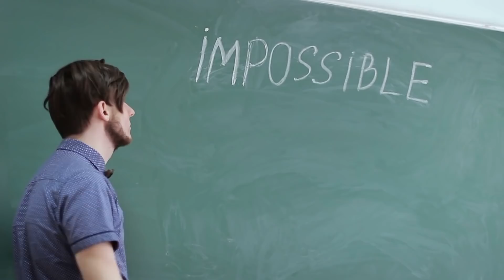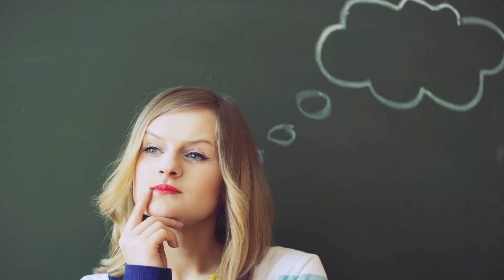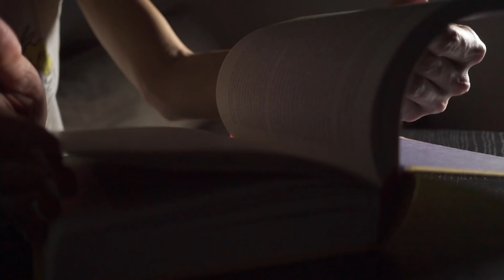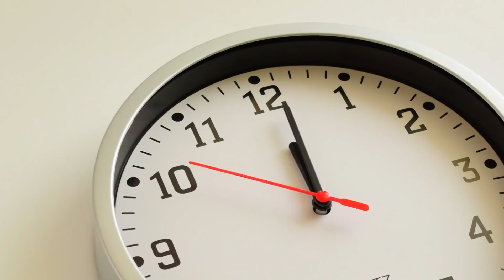Who Lives at the Bottom of The Mariana Trench?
As we all know, Mount Everest is the highest mountain on our planet. If we turn the tables of earthly extremes in order to get to the deepest point on earth, we end up in the legendary Mariana Trench. The deep-sea channel in the western Pacific exists at an unbelievable maximum depth of around 11,000 meters. At the same time, the Mariana Trench extends a distance of around 2,400 kilometers.